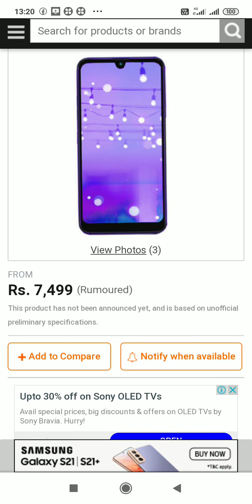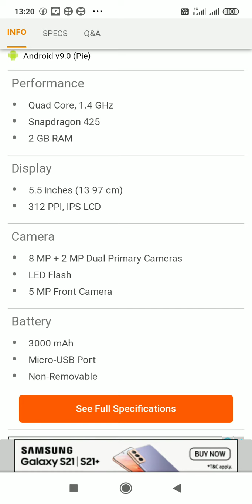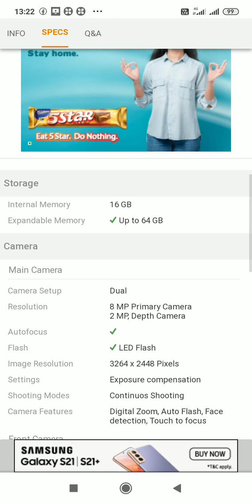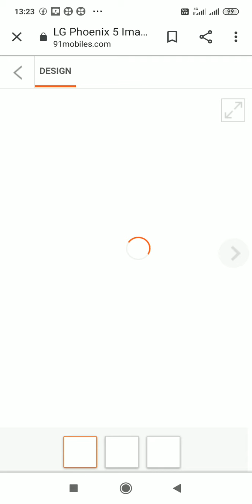24 February ko aa chuka hai LG Phoenix 5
is video Mai aapko#LGPhoenix5#& Telecom# ke baare me bataya ja raha hai TechnicalHoneyNooB#